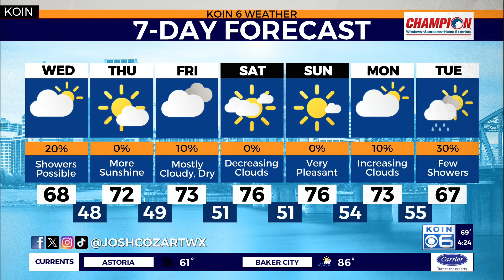Northern lights, Hurricane Milton impacts on the PNW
KOIN 6 Meteorologist Josh Cozart explains the mild weather pattern over Portland caused by Hurricane Milton as northern lights return to the region.